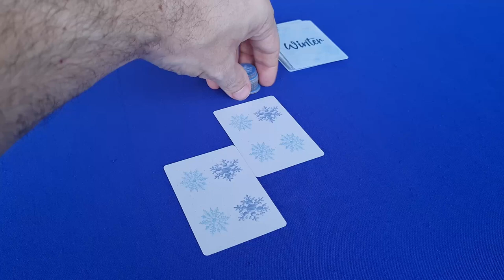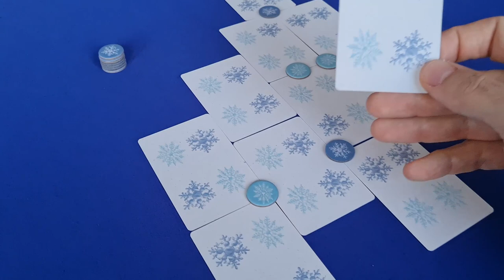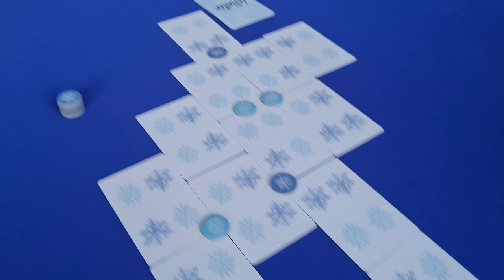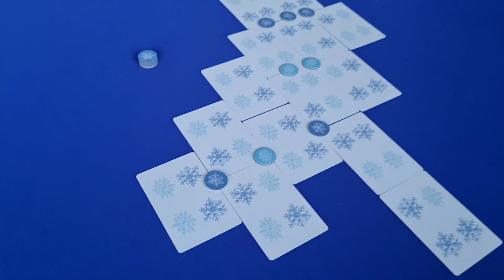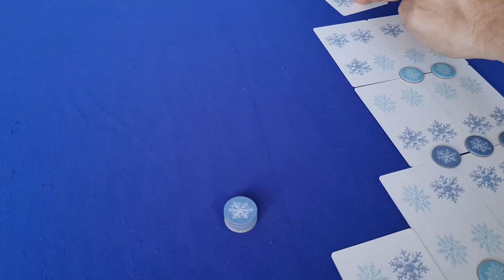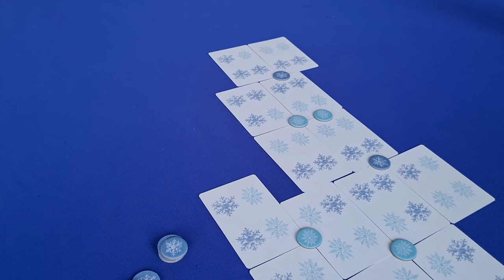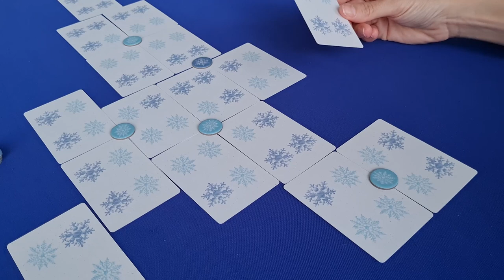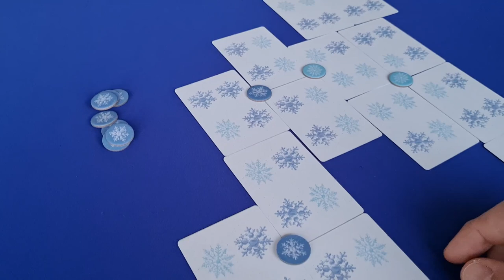Winter - Gameplay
Winter é um jogo versão pocket para dois jogadores da editora Devir. O jogo se da em duas fases, a congelar onde vão se abrindo as cartas e colocando fichas e a descongelar, onde as fichas e cartas começam a ser movimentadas e retiradas. Ao final, vence aquele jogador que ficar com uma ou mais fichas na mesa. Nesse vídeo a Ana e o Edu Pomper fazem uma partida completa (gameplay) para o pessoal conhecer como funciona o jogo. Já tem vídeo de regras no canal!